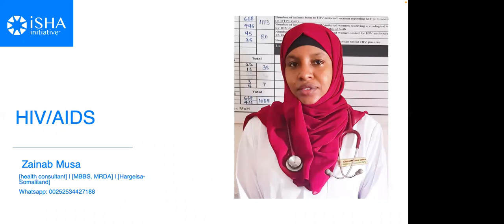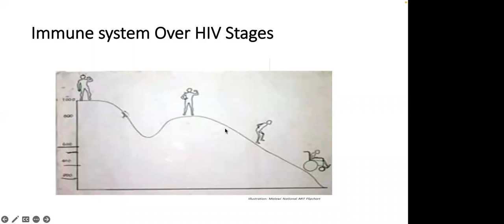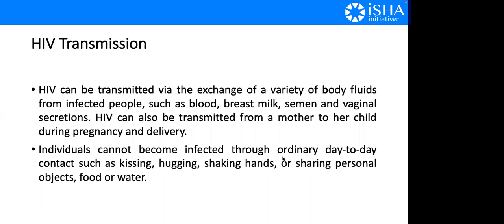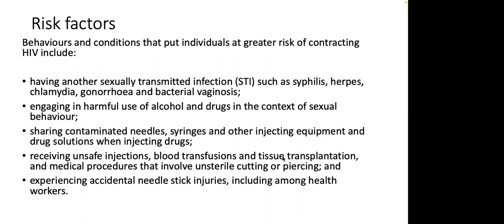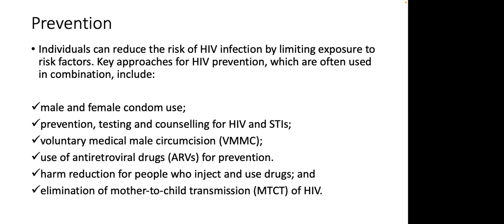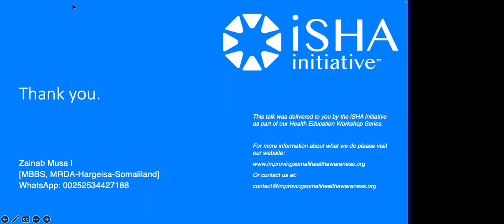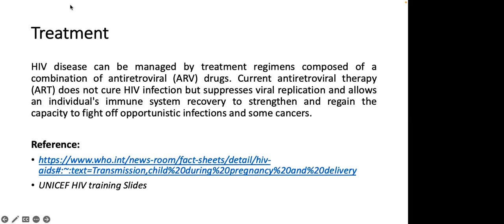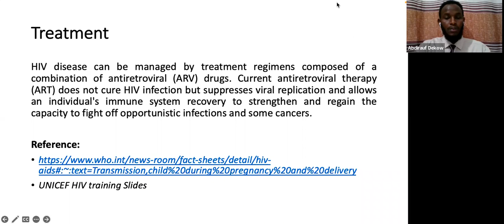A Brief Overview of HIV and AIDS with Dr Zainab Musa (Af-Soomali)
This is the recording of Episode 1 of the Health Education Workshop Series delivered by the iSHA initiative.

Dr Zainab Musa has 4 years experience as a medical doctor treating patients with HIV at Hargeisa Group Hospital & 2 years at the Somaliland Ministry of Health HIV program.